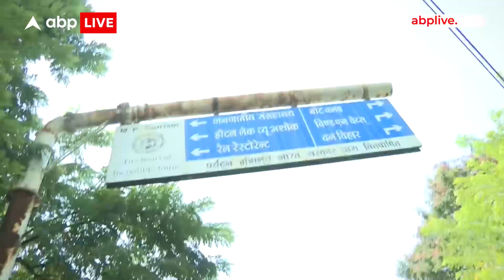MP Election 2023: कांग्रेस कार्यकर्ताओं ने इन सीटों पर प्रत्याशी बदलने की मांग की | Congress